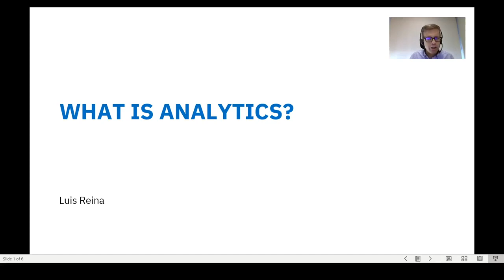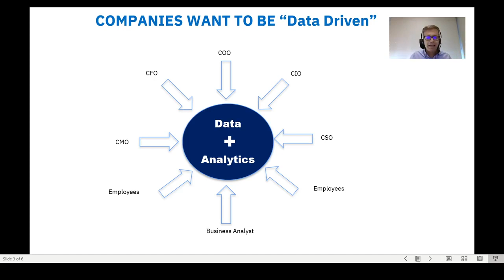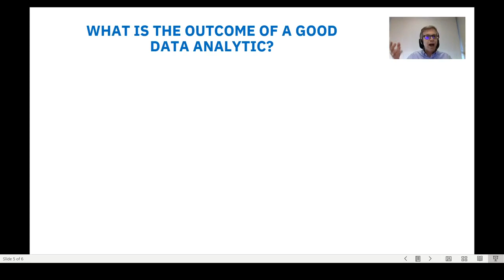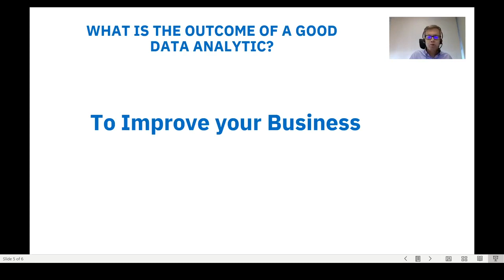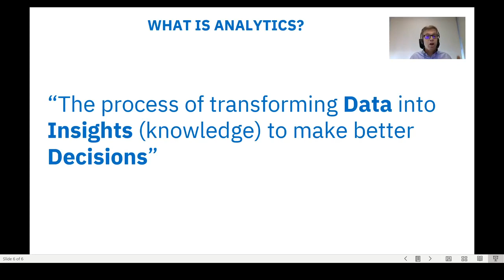What is Analytics